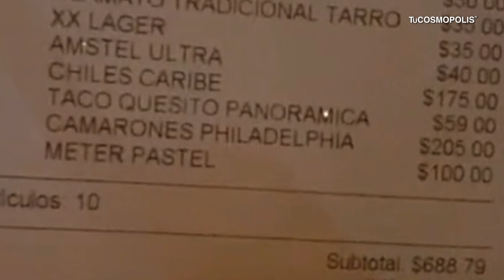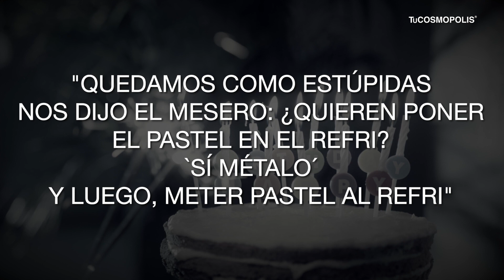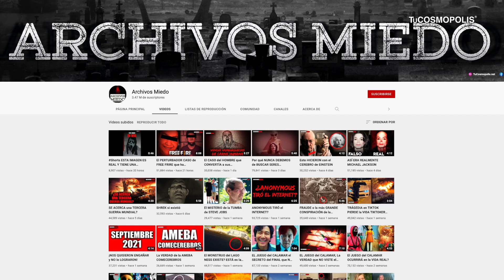¡VIRAL! VAN a RESTAURANTE y LES PASA ESTO